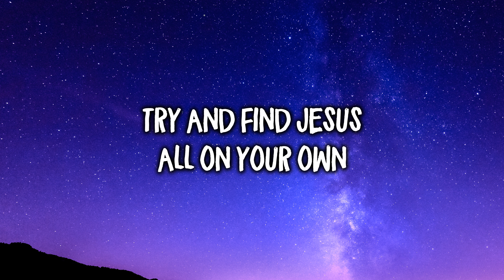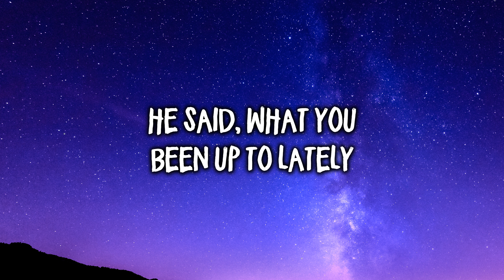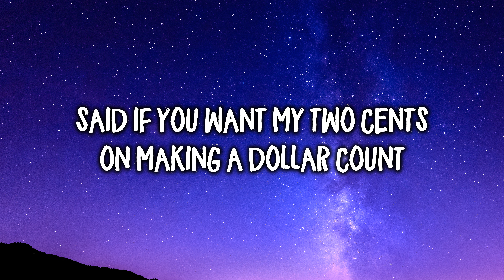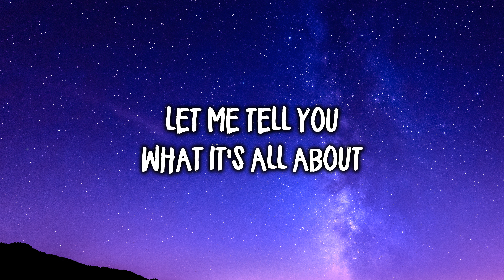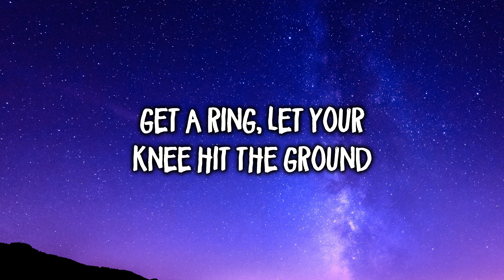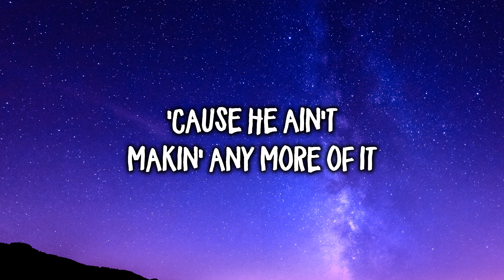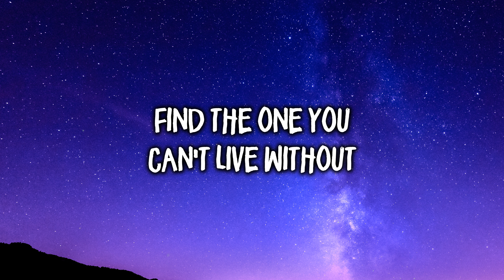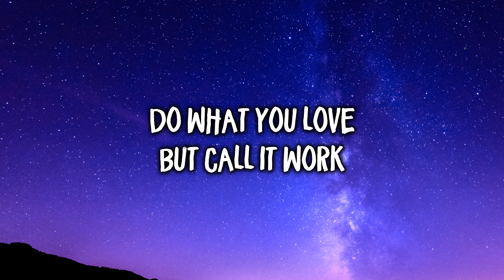Buy Dirt - Jordan Davis ft. Luke Bryan (Lyrics)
Lyrics: Jordan Davis - Buy Dirt (ft. Luke Bryan)

[Verse 1: Jordan Davis]
A few days 'fore he turned 80
He was sitting out back in a rocker
He said, "What you been up to lately?"
I told him chasing a dollar
And in between sips of coffee
He poured this wisdom out
Said if you want my two cents on making a dollar count

[Chorus: Jordan Davis]
Buy dirt
Send your prayers up and your roots down deep
And watch their pencil marks and the grass in the yard
All grow up
'Cause the truth about it is it all goes by real quick

[Verse 2: Luke Bryan]
Before you get caught on that ladder
Let me tell you what it's all about
Find you a few things that matter
That you can put a fence around
And then he laid it out

[Chorus: Jordan Davis & Luke Bryan]
Buy dirt
All grow up
You can buy dirt

[Bridge: Jordan Davis & Luke Bryan]
And thank the good Lord for it
'Cause He ain't making any more of it